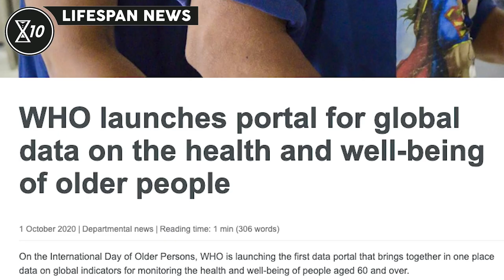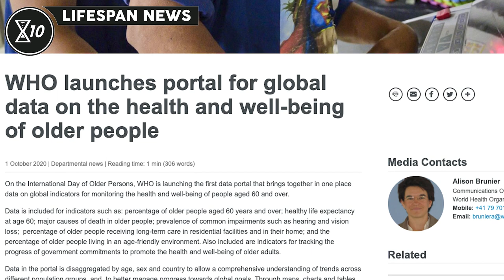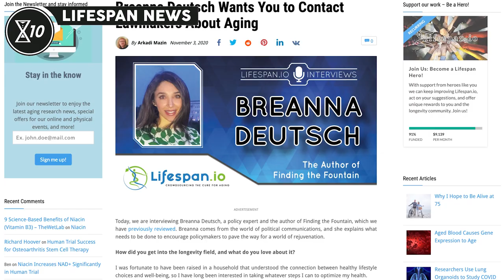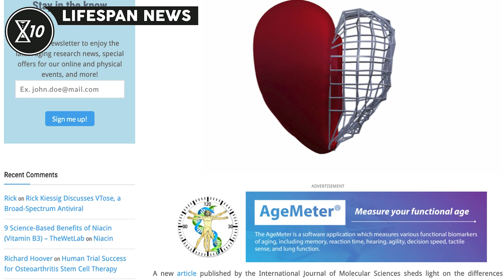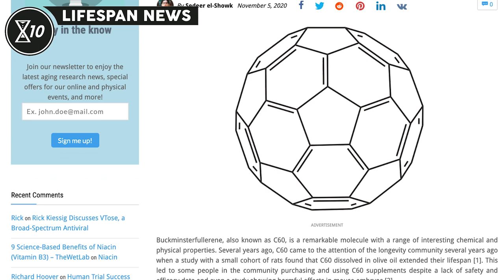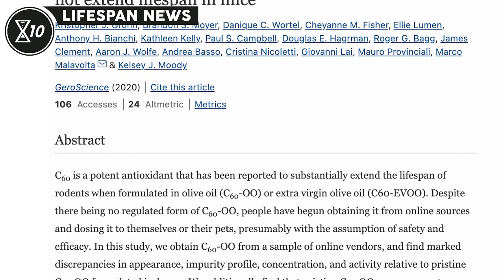The Extracellular Matrix Is Key to Heart Health | Lifespan News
In this episode of Lifespan News:

0:00 Intro
1:04 WHO launches aging portal
1:59 Breanna Deutsch Wants You to Contact Lawmakers About Aging
2:43 The Extracellular Matrix Is Key to Heart Health
4:28 C60 Does Not Improve Lifespan or Healthspan
5:58 Dr. Matt Kaeberlein on the NUS longevity webinar

Executive Producer: Keith Comito
Producer: Nicola Bagalà
Assistant Producer: Sedeer el-Showk
Video Editors: Tim Maupin, Brent Nally
Text Editor: Josh Conway